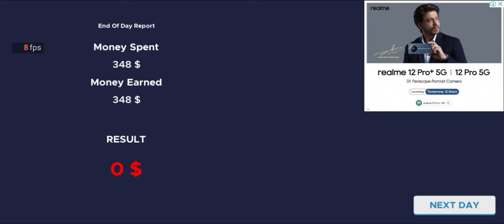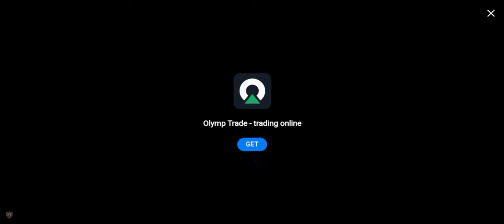Finally New Update In Car For Saler Simulator Dealership || Speed Test || Mega Update